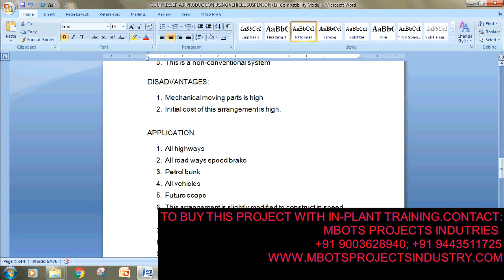DESIGN AND FABRICATION OF COMPRESSED AIR PRODUCTION USING SPEED BREAKER MECHANICAL PROJECT